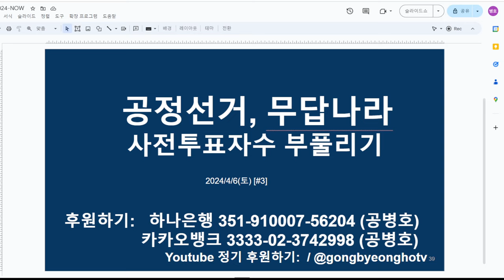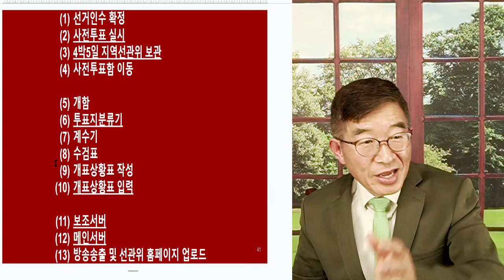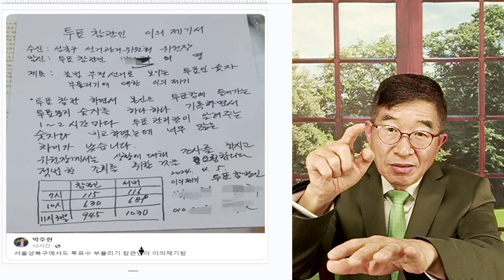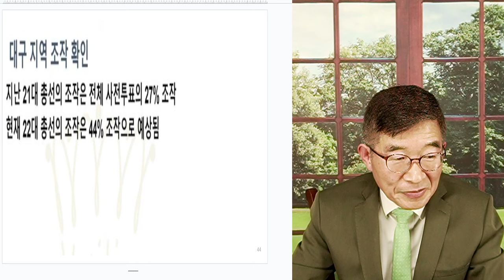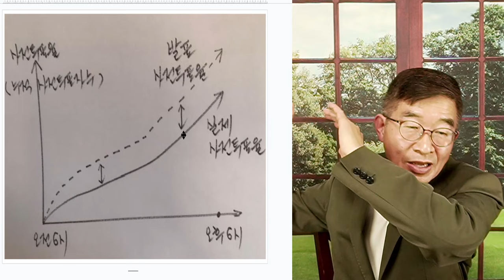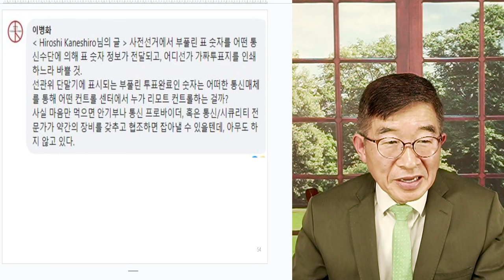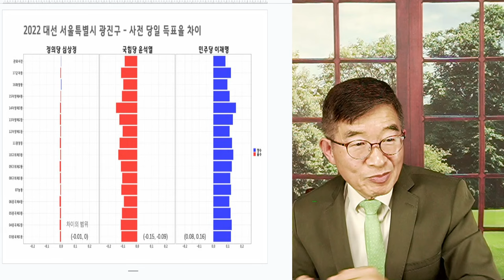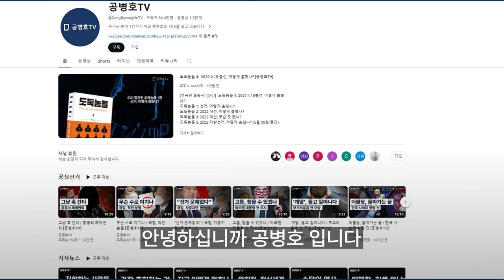엄청나게 또 당하다 / 사전투표자수, 부풀리기 / 바보들 윤 정부 하에서만 4번 / 정직하지도, 유능하지도, 부지런하지도 않다 [공병호TV]